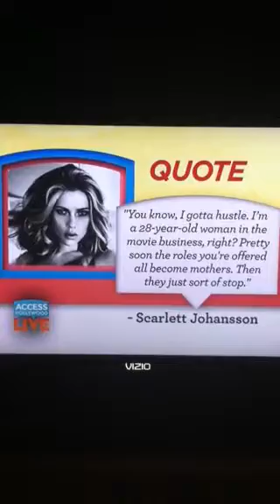Animals Dying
Access Hollywood FAIL